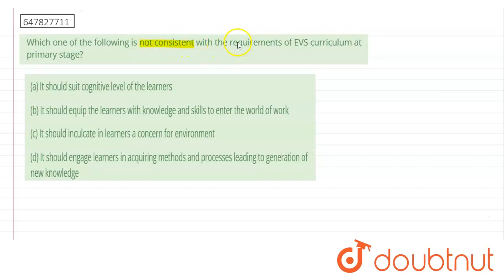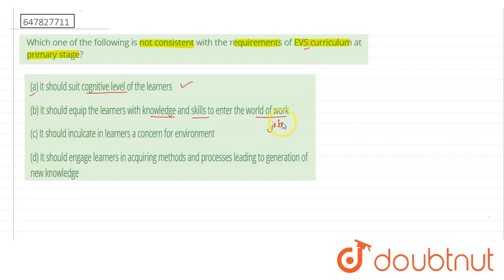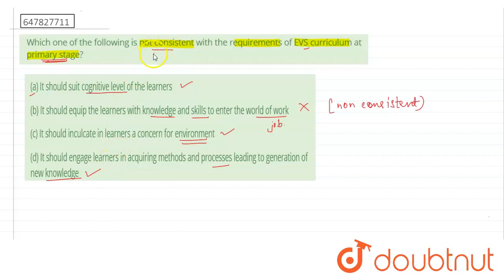Which one of the following is not consistent with the requirements of EVS curriculum at primary ...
Which one of the following is not consistent with the requirements of EVS curriculum at primary stage?
Class: 14
Subject: ENVIRONMENTAL STUDIES
Chapter: CONCEPT OF ENVIRONMENTAL STUDIES
Board:CTET

👉 Have Any Query? Ask Us.